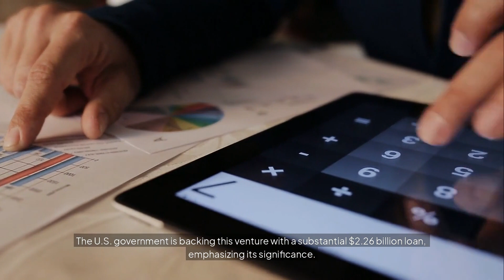Lithium Americas (TSX:LAC) Reaches Final Investment Decision for Thacker Pass Lithium Mine